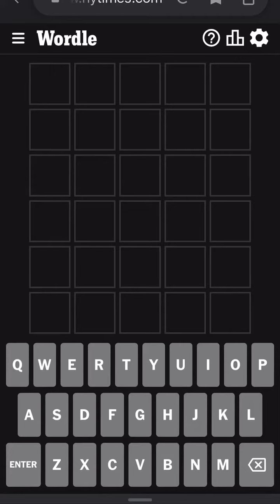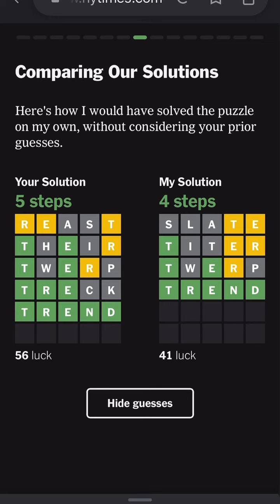Wordle March 4th, 2023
I feel stupid… I should’ve gotten this WAY sooner maybe on guess 3 even… 😢